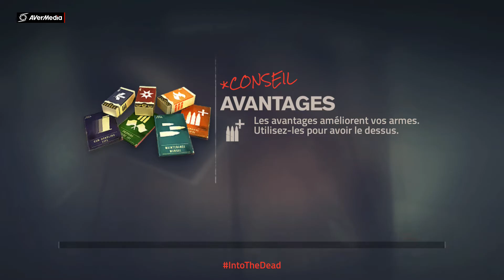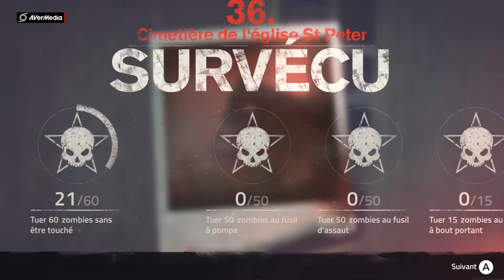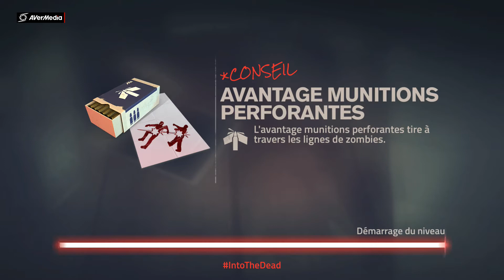Into the dead 2 | (Découverte / Chapitre 5) (#5).fr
On continue notre aventure de zombies les amis avec le chapitre suivant.